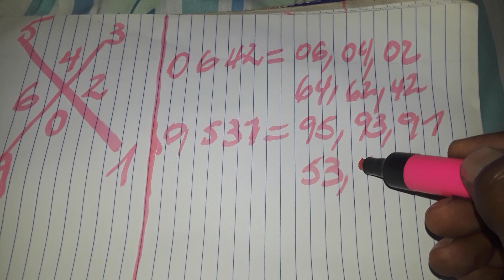croix du 29 juillet 2021 gagner au lotto avec mad lottery